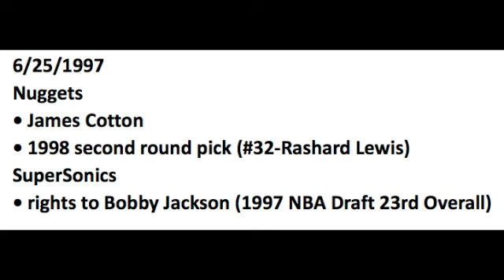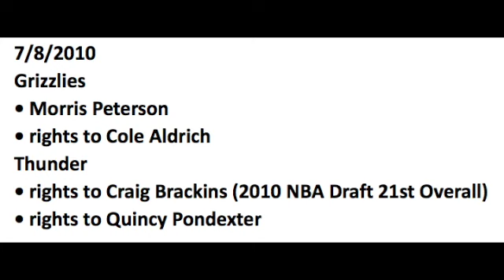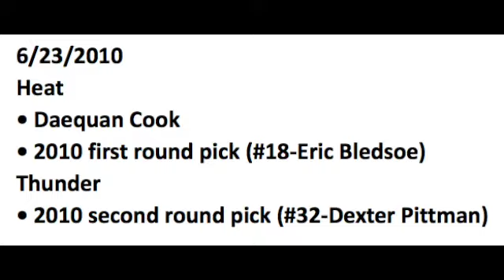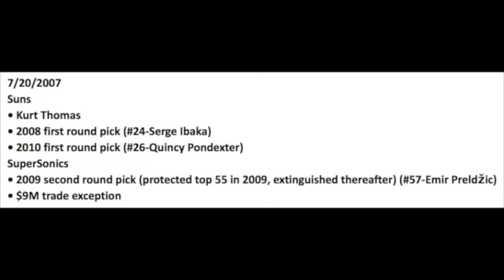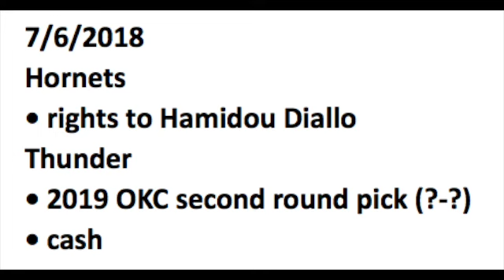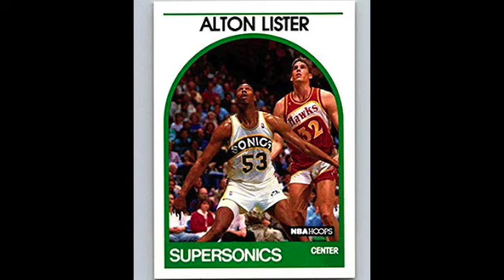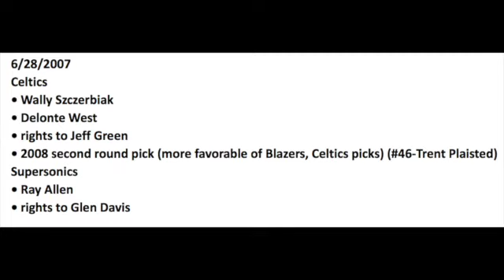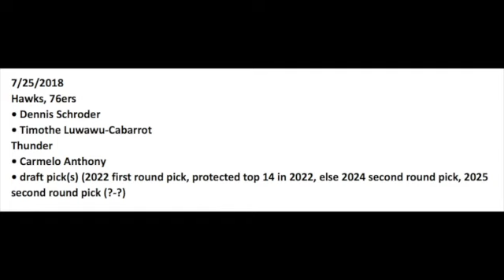Built For The NBA Playoffs: 2019 Oklahoma City Thunder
Every trade, draft pick, free agent signing, waiver claim, etc. on how the Thunder assembled a roster that became Built For The Playoffs.